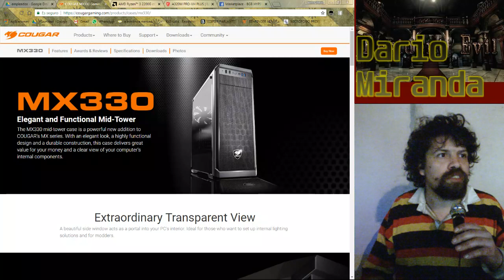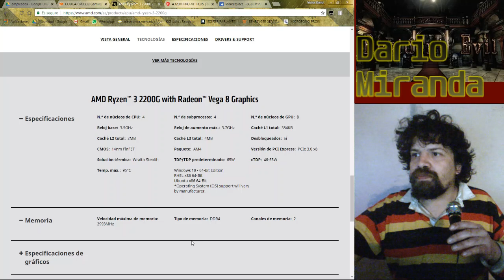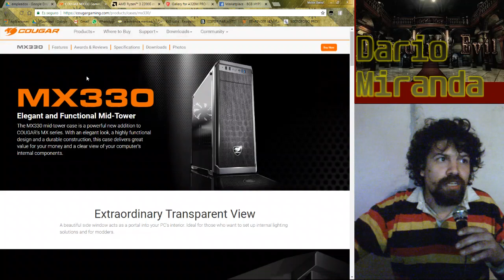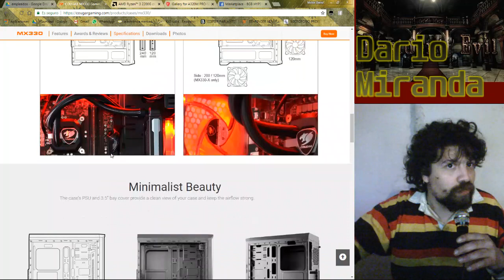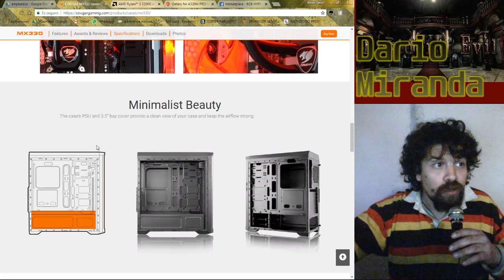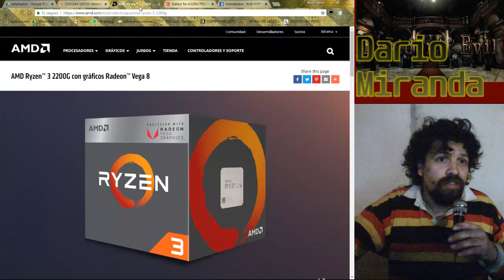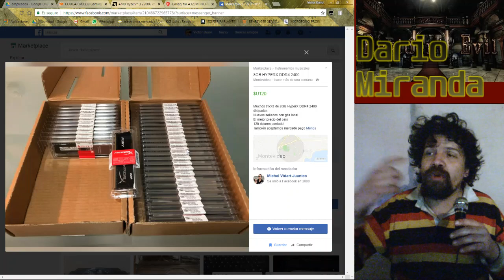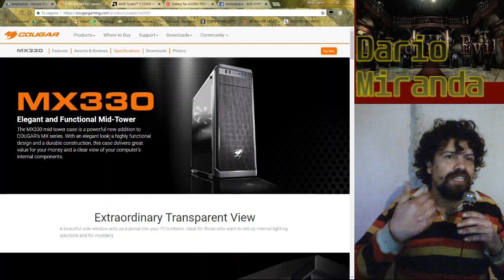Ensambles Uruguay: Mi ensamble ideal (versión 2.0).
Versión recargada del video que hice en abril de este año. Usando Ryzen y un gabinete Cougar MX330 que me recomendó Patrick García.